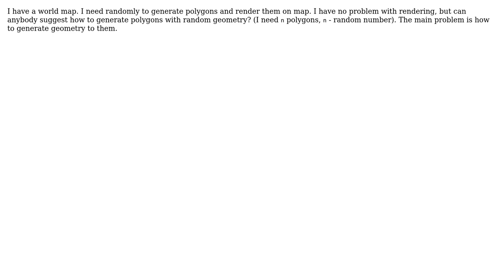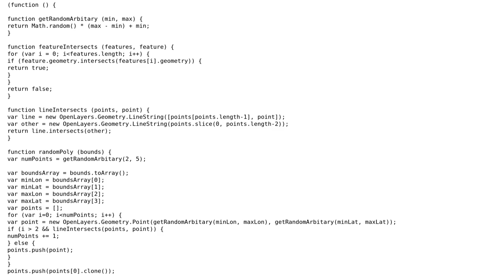GIS: OpenLayers generate random polygon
With thanks & praise to God, and with thanks to the many people who have made this project possible! You are responsible for your own actions.